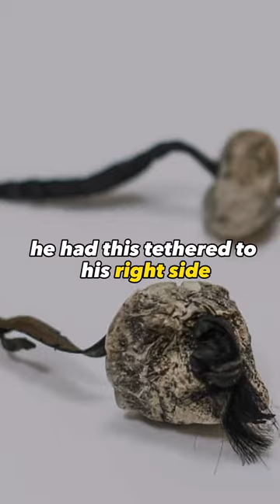FIRE starter mushroom Famous ICE man story